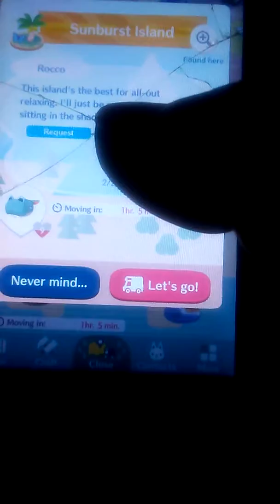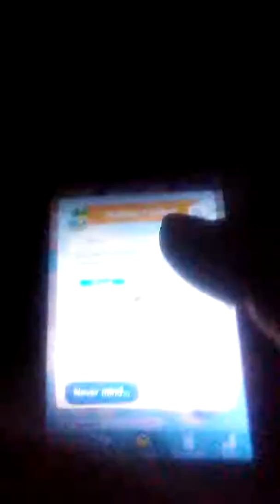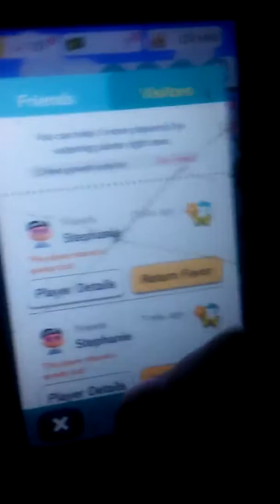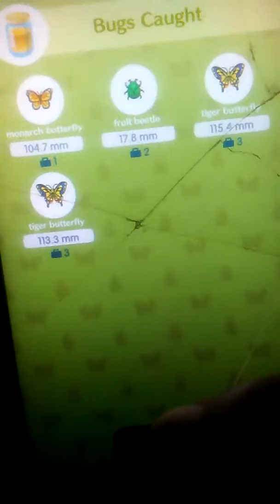Animal Crossing Pocket Camp Part 10